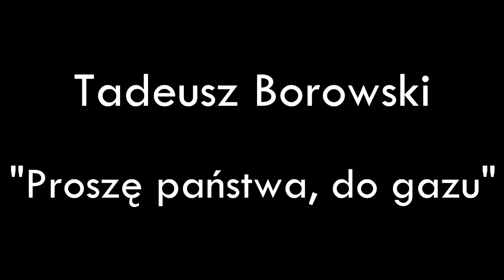Tadeusz Borowski - "Proszę państwa, do gazu" [Audiobook]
Audiobook jednego z opowiadań Tadeusza Borowskiego
 Lektor - Dominik Gołemberski